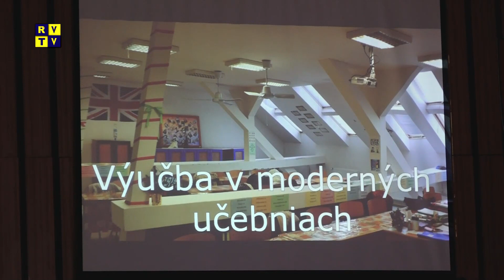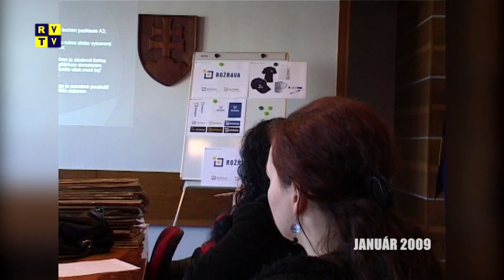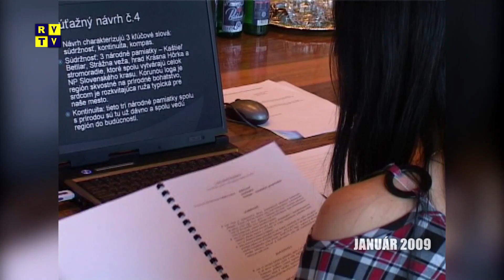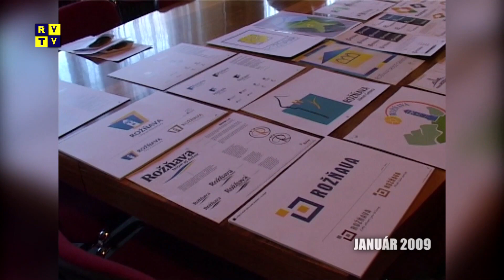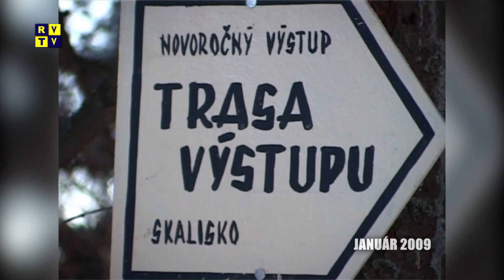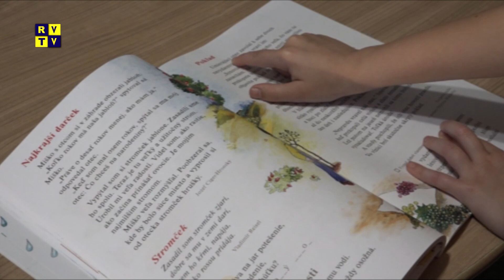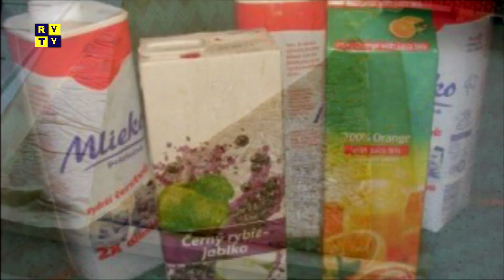Rožňavský magazín 30.1.2019